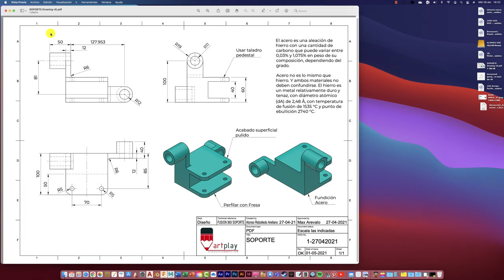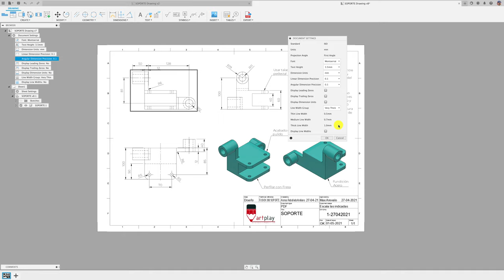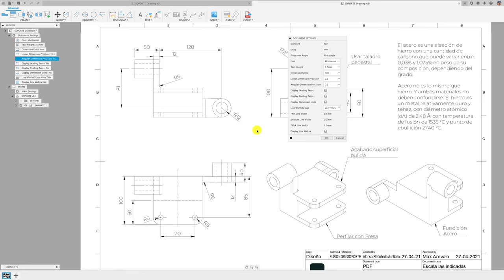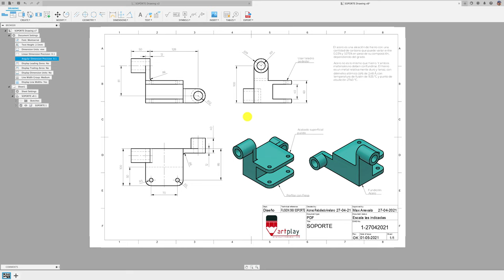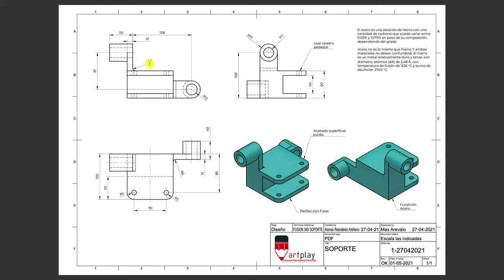DIBUJO TÉCNICO EXPORTAR A PDF / PARTE 4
Hola, hoy vamos a ver cómo se exporta un plano técnico a PDF y las diferentes alternativas que tiene.